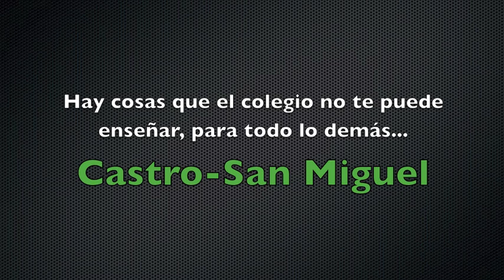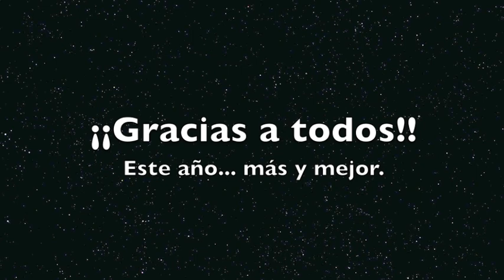Mix Teachers in Black, Baile Profes 2010-GE Castro San Miguel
Teatro Salesianos, 30 de Mayo 2010 - Marta Rial, David Morales, Marta García, Miguel, María Bouzó, Bea, Ángela, Carolina, Jose, Suso, Pachy, David Ríos,  María Bermúdez, Cris, Mónica y David García.
Voces en Off:  Alberto (Mastercard)  &  Barbosa (Seguridad).
Muchas gracias a todos los padres que nos han cedido sus videos para la edición final.
¡¡Que bien nos lo hemos pasado!! Gracias.